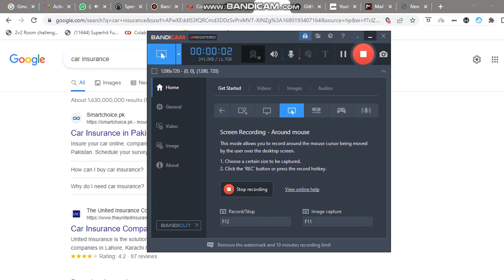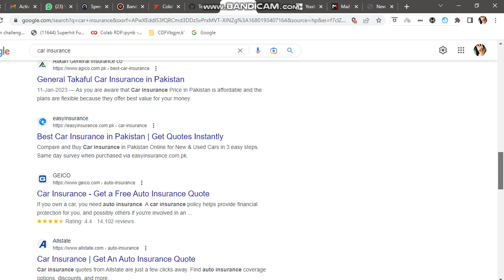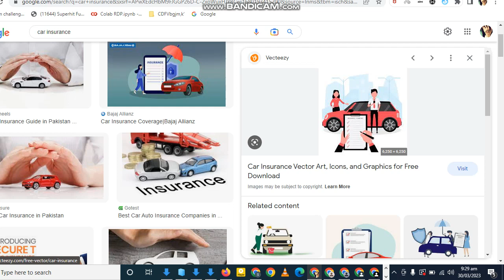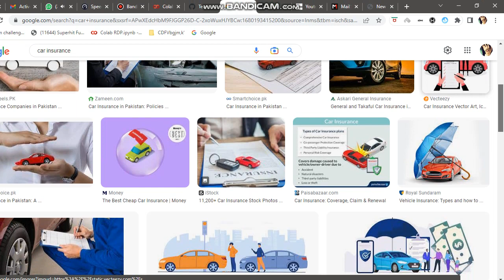how to Insure Your Car || Part 2 || Insurance Ideas for the Car And Companies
Insurance is a way to manage your risk. When you buy insurance, you purchase protection against unexpected financial losses. The insurance company pays you or someone you choose if something bad happens to you. If you have no insurance and an accident happens, you may be responsible for all related costs.